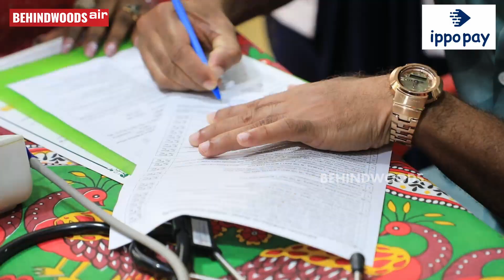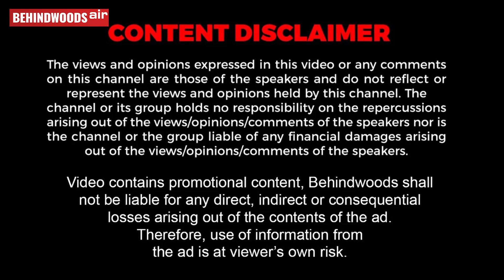'நம்மளால நாலு பேர் உயிர் வாழணும்!'..'பிறந்த நாளன்று Arun vijay செய்த ஒற்றை செயல்🙏..என்ன மனசு சார்!'